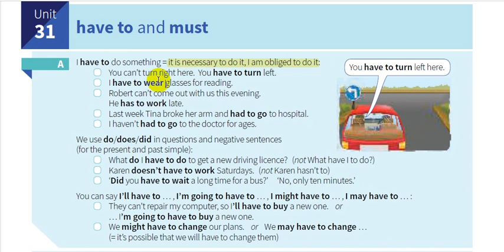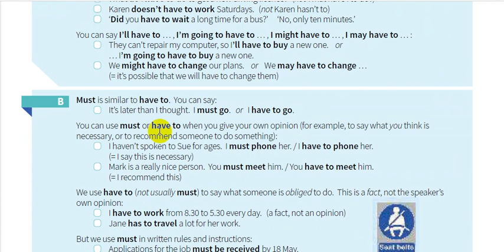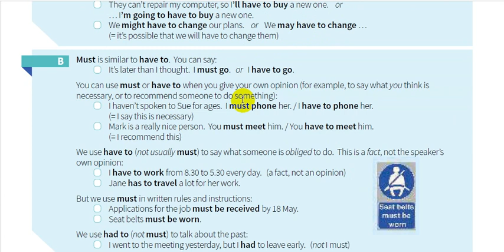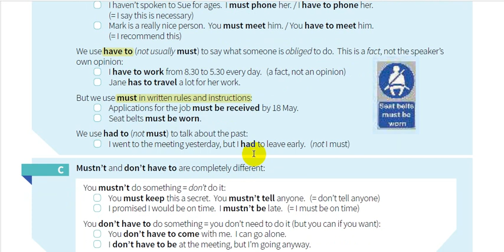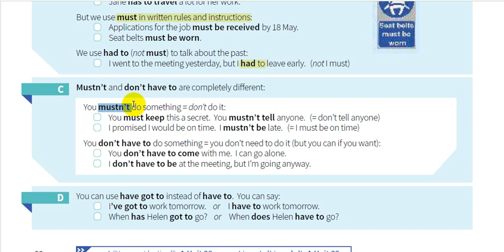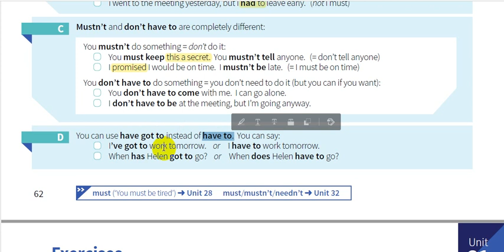31-شرح كتاب القواعد || English grammar in use 5th Edition I